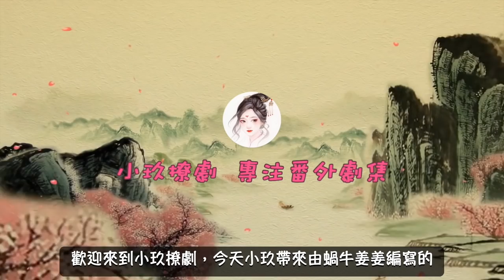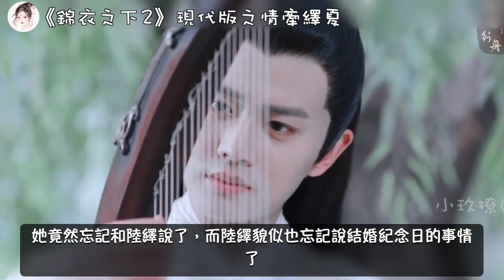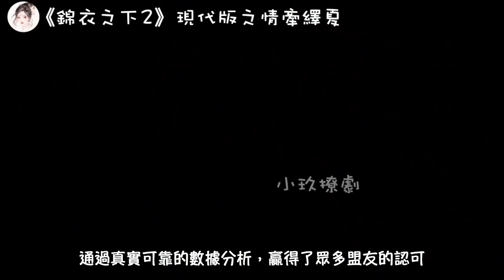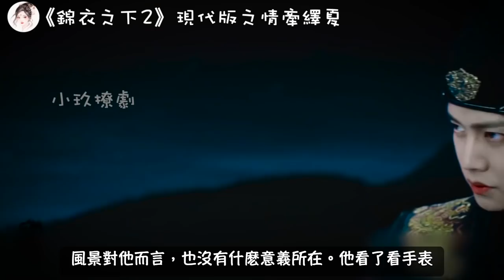《錦衣之下2》現代版之情牽繹夏 第391集 今夏遇見何事，為何不敢告訴陸繹？